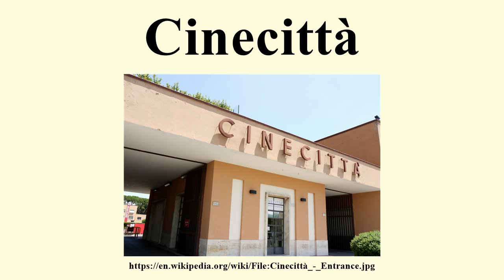Cinecittà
Image-Copyright-Info
Author-Info:   JRibaX

Image-Copyright-Info